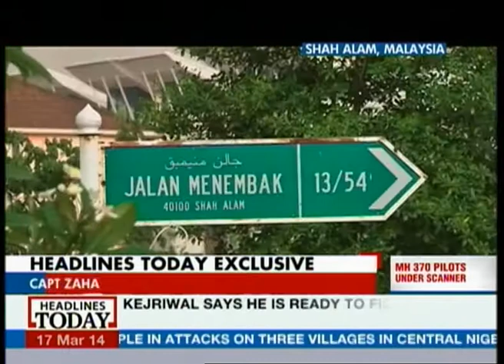Malaysian Airlines pilot showed markedly changed behaviour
Apparently Captain Zaharie showed marked behavioural changes in the day before he flew off with  the flight 370 into unknown territory. Apparently he attended a controversial trail in the days before the flight and this might have upset him, say sources. Check this clip to know more about how, if it was the pilot, the disappearance of the plane is easily explained.